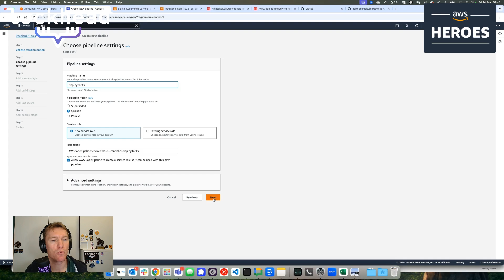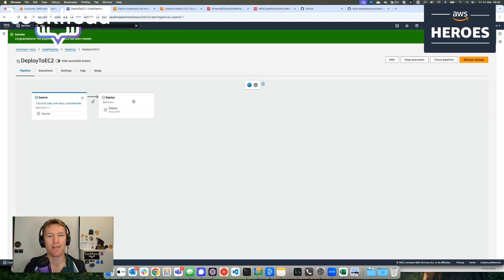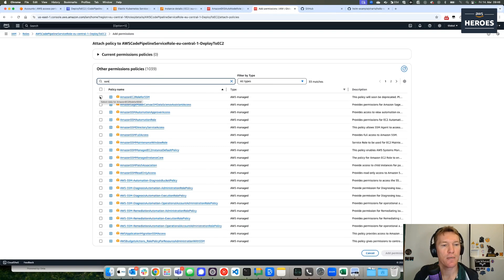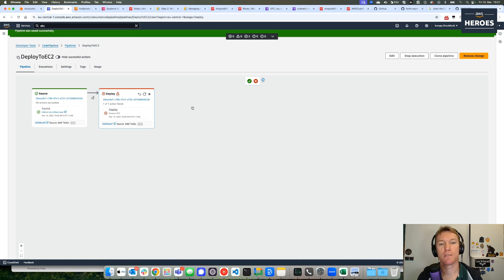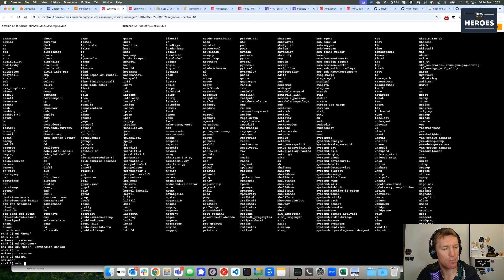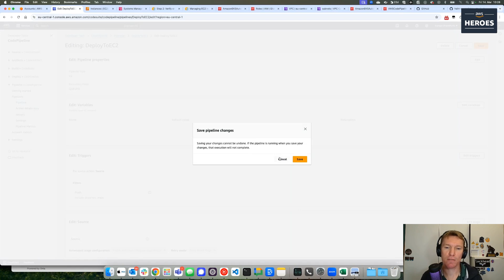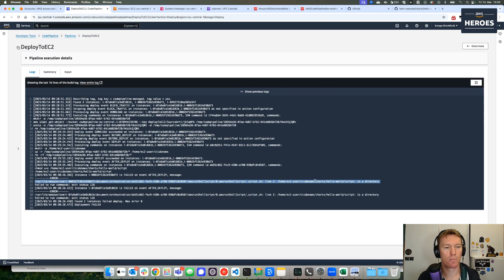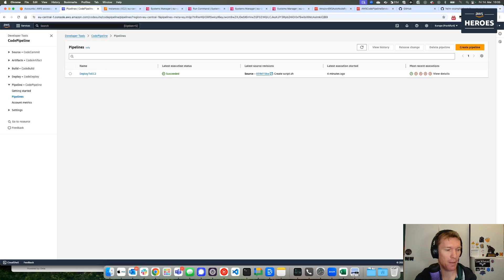Deploying on EC2 Instances Natively with AWS Code Pipeline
In this video, we explore a new approach for using AWS CodePipeline to natively deploy applications or tools on EC2 instances. We cover the setup of a new pipeline, deployment configurations, and some challenges faced while integrating with AWS Systems Manager. Despite some hurdles, the demonstration highlights how to orchestrate deployments efficiently. Key learning points include SSM setup, pipeline configuration, and the limitations when managing EKS mode instances. Join us as we navigate these steps and provide insights for smoother pipeline deployment on EC2.

00:00 Introduction to EC2 Deployment with Code Pipeline
00:26 Setting Up the Pipeline
01:02 Configuring Deployment Options
03:27 Troubleshooting and Adjustments
06:07 Final Deployment Attempt
16:09 Conclusion and Learnings